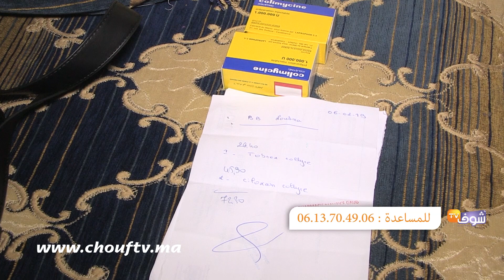نداء مؤثر لأصحاب القلوب الرحيمة..كارية بيت مع الجيران وولدات 4 توائم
وجهت أم 4 توائم نداء مؤثرا لأصحاب القلوب الرحيمة لمساعدتها على مصاريف أطفالها و إيجاد حل لها حيث تكتري غرفة مع الجيران بمدينة الدارالبيضاء